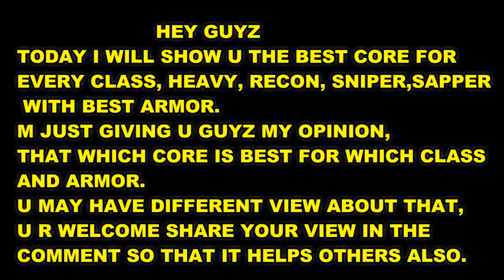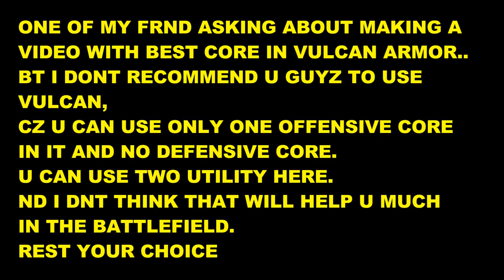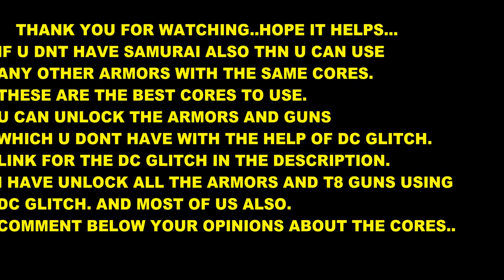BEST CORE FOR ALL CLASSES,WITH BEST ARMOR,RECON,SNIPER,HEAVY,SAPPER,ASSAULT,MC5,UPDATE 15,CORES